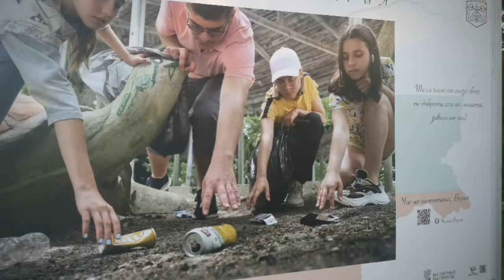vlog Жизнь и Отдых в Болгарии 2020. Гражданская Инициатива: Пусть Мир Будет Чище! Чиста Варна 2020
Экология и гражданское общество. Как связаны эти понятия?
В этом видео хочу вам рассказать об одной из гражданских инициатив, реализуемых в Болгарии (в Варне).
Это так называемый "Час чистоты". Каждое воскресение люди (как болгары, так и рускоговорящие,) организуют уборку мусора на пляжах (и не только) г. Варны.

▬▬▬▬▬▬▬▬▬▬ஜ۩۞۩ஜ▬▬▬▬▬▬▬▬▬▬▬▬▬▬
▬▬▬▬▬▬▬▬▬▬ஜ۩۞۩ஜ▬▬▬▬▬▬▬▬▬▬▬▬▬▬
ПОЛЕЗНЫЕ ССЫЛКИ:
Сайт с актуальными ценами на продукты и прочие товары:

ЭТИМИ СЕРВИСАМИ для путешествий сами пользуемся и вам рекомендуем:
▬▬▬▬▬▬▬▬▬▬ஜ۩۞۩ஜ▬▬▬▬▬▬▬▬▬▬▬▬▬▬
Дополнительный способ экономить на авиабилетах - оформлять кэшбэк!

▬▬▬▬▬▬▬▬▬▬ஜ۩۞۩ஜ▬▬▬▬▬▬▬▬▬▬▬▬▬▬
МОИ РЕСУРСЫ В ИНТЕРНЕТЕ:
▬▬▬▬▬▬▬▬▬▬ஜ۩۞۩ஜ▬▬▬▬▬▬▬▬▬▬▬▬▬▬